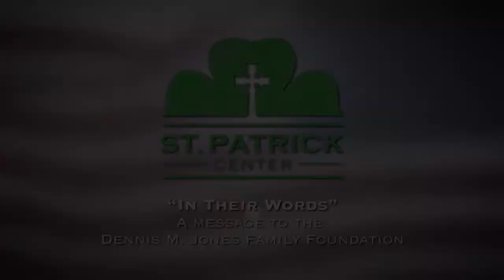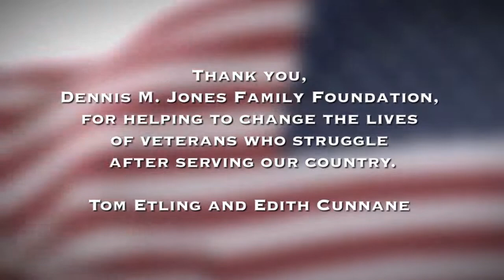"In their words" St. Patrick Center veterans 10-14